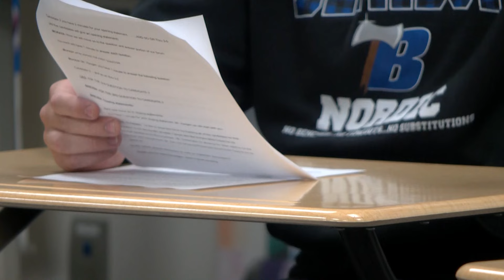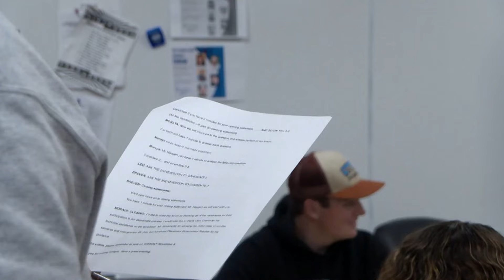Golden Apple: Bemidji AP Government Class Preps Their School Board Candidates Forum | Lakeland News